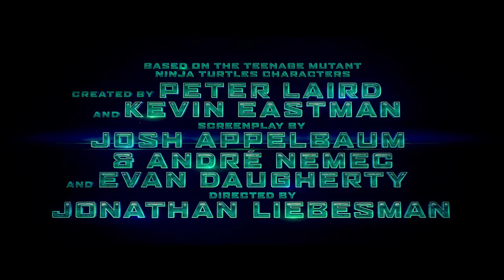Les tortues Ninja - Première bande-annonce VF